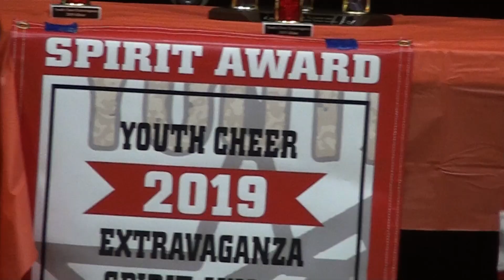2019 Youth Cheer Extravaganza